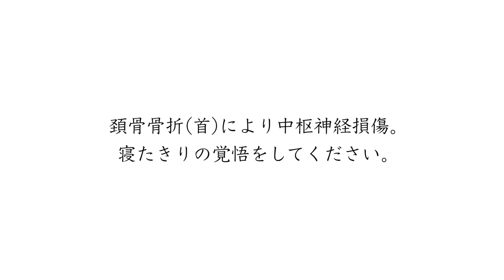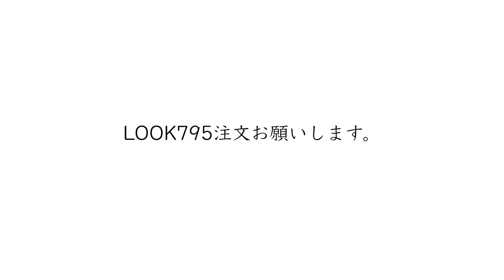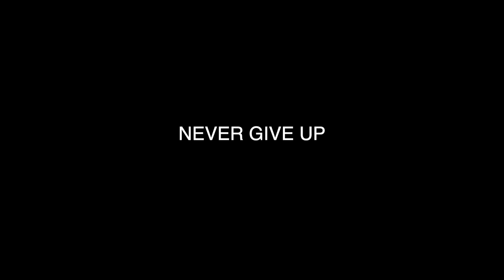全てを伝えます。 ~NEVER GIVE UPの意味~